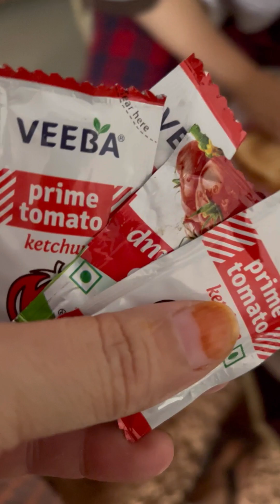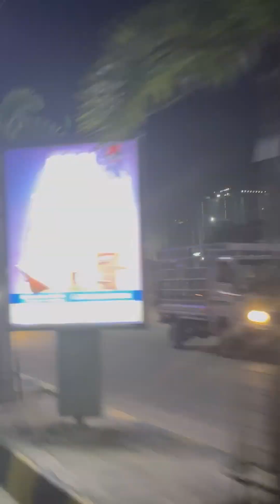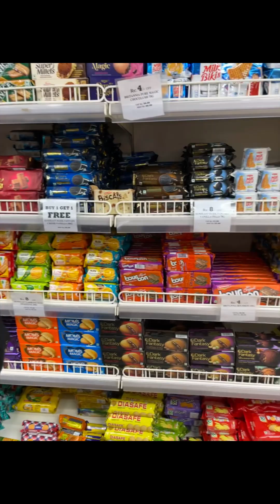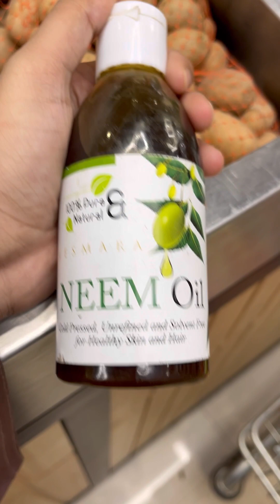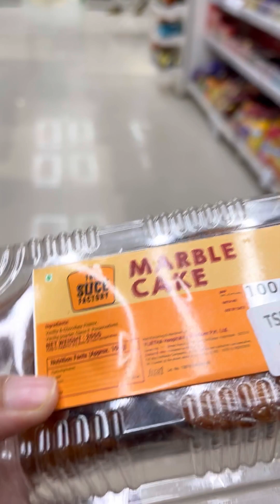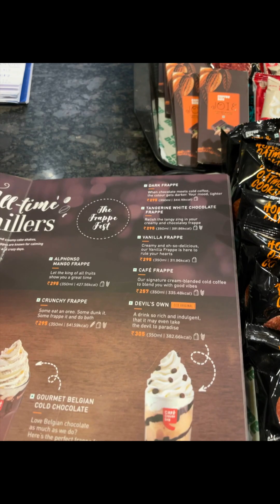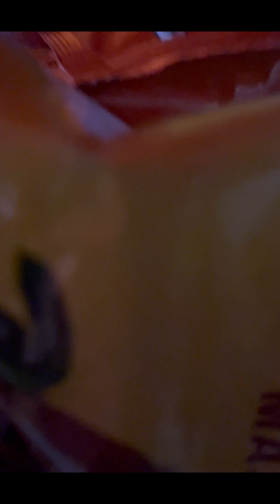Went Grocery Shopping🛍️ 🛒Went For Coffee☕️ Talking to you all😊 Mona & F